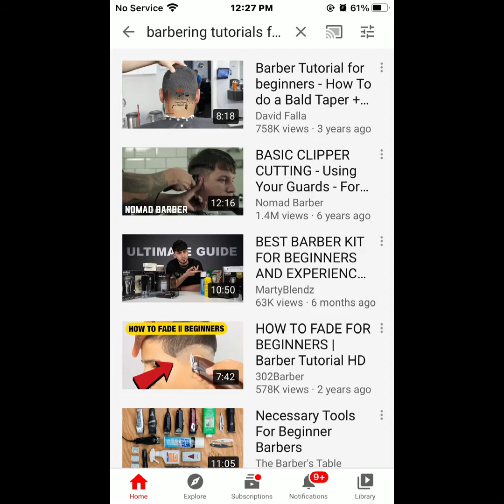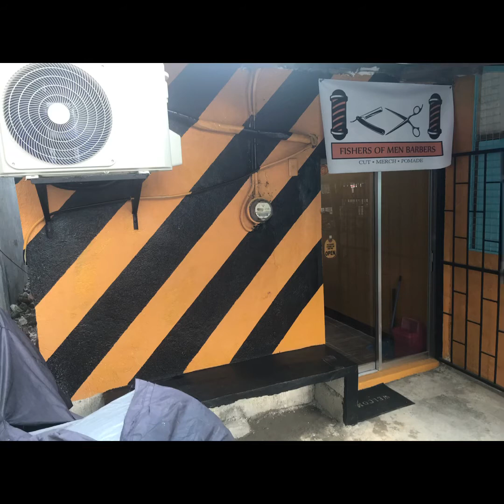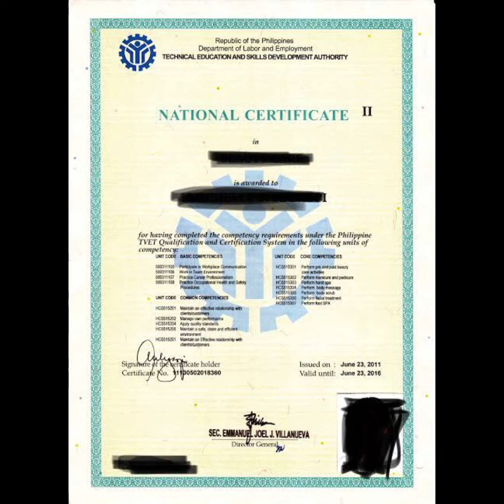Tips how to become a barber( Tagalog)